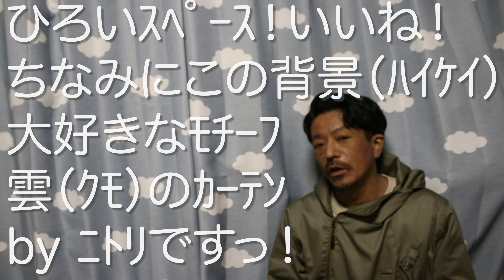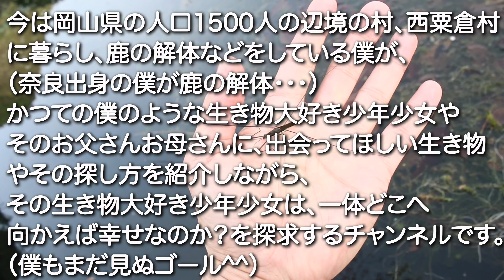【アサギマダラ】何が何でも羽化を見逃さない方法とは？2000km旅する蝶の飼育キット。簡単に部屋でできるので幼少期の子供には絶対に体験させて！台湾まで海を渡る蝶。【蝶絶体験】日本のはらぺこあおむしに！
構想段階からは10年ぐらい改良を続けたアサギマダラの飼育キットを、12月から4月まで販売しています。羽化の瞬間は数分しかないですが、体験してくれた方の協力のおかげで、それを確実に見れる方法がわかったので、ここにあげさせていただきます！

おかげさまで、今期は全国で130キットぐらいを体験していただいてます。体験していただくことで、自然に対する価値観が変わると思っています。最終的には、幼稚園や小学校の教室でみんなで観察して欲しいです。それから、空から蝶を呼ぶ庭づくり（バタフライガーデン）へと発展し、人が自然を身近に感じながら共に生きる世界に向かえればと思います。

【かつての僕のような生き物大好き少年少女、そしてそのお父さんお母さんへ。】
僕が13年間日本中で自然環境調査の仕事をして来た中で、一度は出会って欲しい野生動植物を再び訪ねます。生き物の探し方や調べ方を伝えながら。
このyoutubeは、僕自身を含め、物心ついた時から自然の生き物が大好きだった人はどこへ向かうのか？の探求の旅でもあります。）

【HP】旅する蝶アサギマダラの飼育キット「蝶絶体験」ホームページ
一生に一度でいいから（特に幼少期のお子様には）どうしても体験して欲しくて、開発しました！
（＊12月から４月のみ販売）
開発してから５年かけ、どなたでも、簡単に、部屋の中で、幼虫から成虫になる様子を観察できるようになったと思います。羽化した後は、空に離すことがこのキットのゴールです。

【SNS】
（いろんな方のアサギマダラ飼育の蝶絶体験が！すばらしい瞬間の写真や動画もたくさん！）

（発売開始の情報や、開発の裏話、昆虫採集や標本作りのイベントなど）

★コチラもぜひご覧ください★
この中から自分のリンク５件

旅する蝶アサギマダラを幼虫から蝶になるまで部屋で簡単に飼育(29字)できるキット【蝶絶体験】を開発しました！(羽化〜そして空へ)

【蝶絶体験】‹部屋で簡単に旅する蝶アサギマダラが飼育できるキット›で・・・幼虫が下にサナギを作ってしまったら！落ち着いていきやー！

ガーデニングで普通は植えない変な植物が春を告げるので野生で生えてる場所を探しに行くと変なアゲハが・・・その１

ガーデニングで絶対植えてはけない庭木だったのか？‹野生しか知らない僕が好きすぎて実家に植えてしまったシリーズ›‹その１›珍奇植物を種から植えて8年後はヤバかった！

【いきもの探検隊】〈2月後半〜3月〉落ち葉をガサゴソして、ゴマダラチョウを探して、ネコみたいなかわいい顔をみてみたよ。

アサギマダラや、蝶の飼育（幼虫〜さなぎ〜羽化）について、さらに詳しく知りたい人は、下記の方々がわかりやすかったです！

【感動】山形から与那国まで2,500km飛ぶ蝶に出会った(#46【昆虫探検1600】(むしはかせへの道DAY29))スズメバチ仮面ヒロポンコラボ

おたま日記Otama diary さん
アゲハが幼虫から蝶になるまでの感動的なドラマ（羽化～そして次の世代へ）

清家道子チャンネルさん

ムックリの自然観察さん